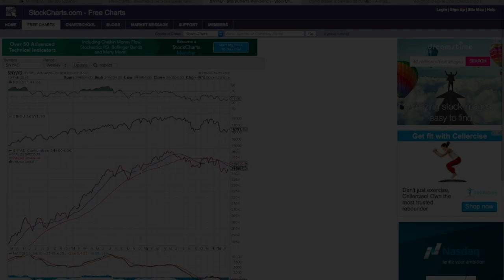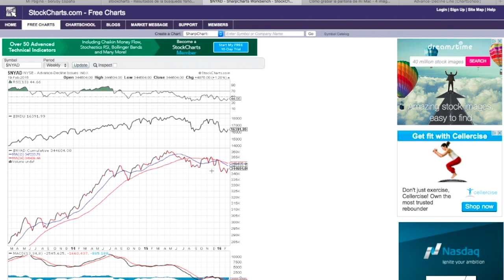Divergencia alcista Línea de Avance Retroceso (Advance Decline Line) - 20-02-2016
Vídeo sobre: Divergencia alcista $NYAD 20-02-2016.

El cambio de tendencia alcista expuesto en el vídeo sobre la Advance Decline Line, será de una magnitud limitada, ya que el segundo suelo del Dow Jones de industriales está a la misma altura que el primer suelo. El movimiento sería mucho mayor si el segundo suelo hubiera quedado por encima del primero.

Divergencia alcista de la línea de avance/retroceso de la bolsa de Nueva York y el índice Dow Jones de Industriales, según la teoría de Stan Weinstein desarrollada en su libro "Los secretos para ganar dinero en los mercados alcistas y bajistas".

Translated titles:
Bullische Divergenzlinie des Rückzuges (Advance Decline Line)-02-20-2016

Saut de ligne vers le haut de régression de divergence (Advance Decline Line)-20/02/2016

Linha de divergência de alta de recuo antecipado (Advance Decline Line)-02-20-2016

ऊपर की ओर विचलन प्रतिगमन लाइन फ़ीड (Advance Decline Line)-2016/02/20

Bullish divergence line of advance retreat (Advance Decline Line)-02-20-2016

Opwaartse divergensie regressielyn voer (Advance Decline Line)-2016/02/20

Linjë divergjencë bullish e tërheqjes paraprakisht (Advance Decline Line)-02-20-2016

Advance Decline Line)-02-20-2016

خط انحراف صاعد من التراجع المتقدم (Advance Decline Line)-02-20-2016

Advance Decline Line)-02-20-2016